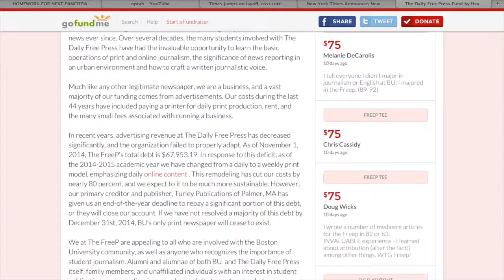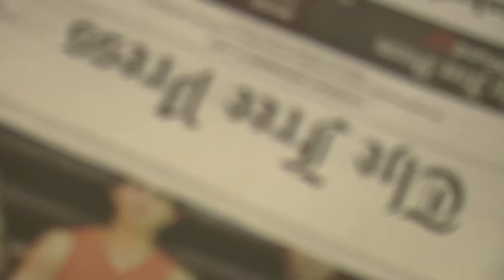Media Continue to Battle Financial Woes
BU's Daily Free Press successfully raised funds to avert a financial crisis, but some outlets aren't weathering the troubled times. Brandon Lewis reports.